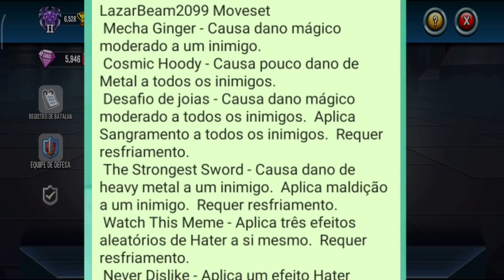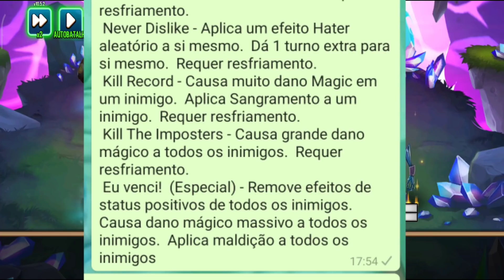BOMBA! RENEGADO PROCRIAVEL NO MONSTER LEGENDS!!! O MELHOR EVENTO ESTÁ CHEGANDO😍😍😍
Fala galera tudo beleza?? Nesse vídeo eu falei sobre o novo evento de lazerbeam do Monster Legends onde teremos renegado PROCRIAVEL e também muitas outras coisas incríveis nesse evento BOMBÁSTICO! deixa o like pra dar aquela força e ajuda a gente aí manos compartilhando esse vídeo com TODOS SEUS AMIGOS QUE JOGAM VIM CONHECER O CANAL :)
OBRIGADO!!